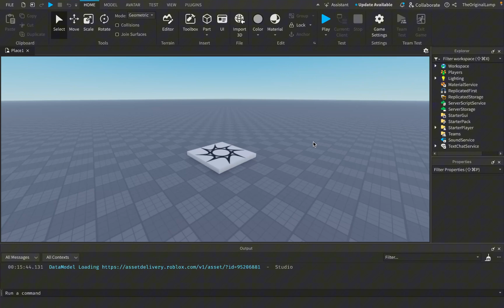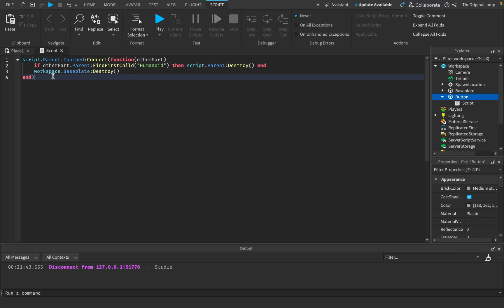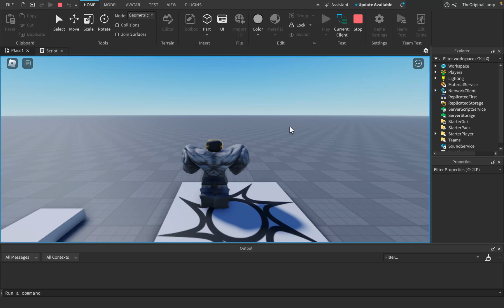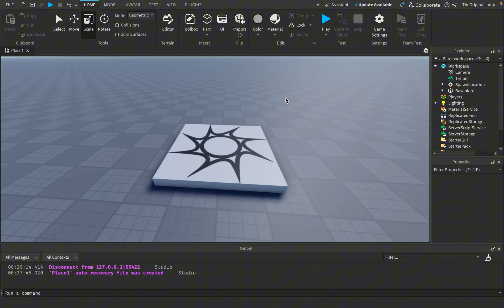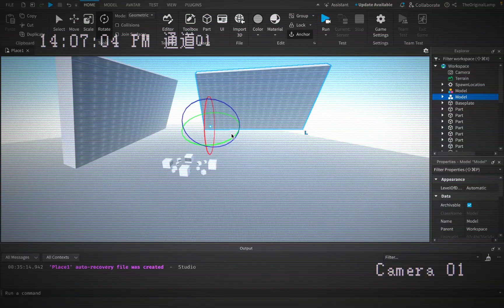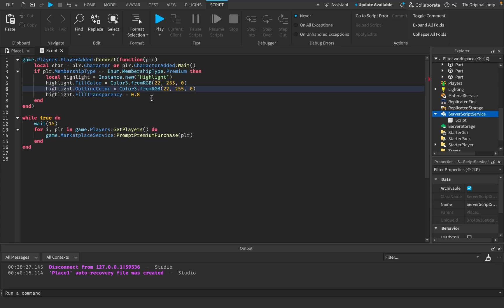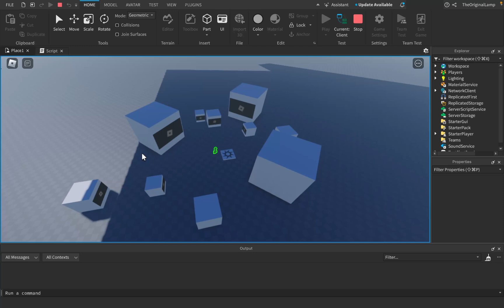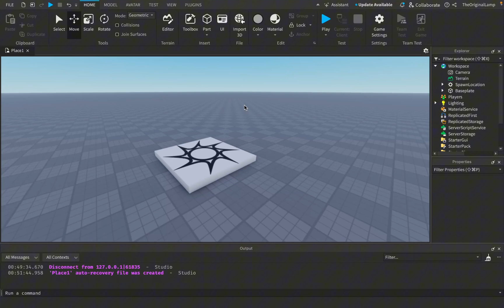The Worlds Most Expensive Roblox Game